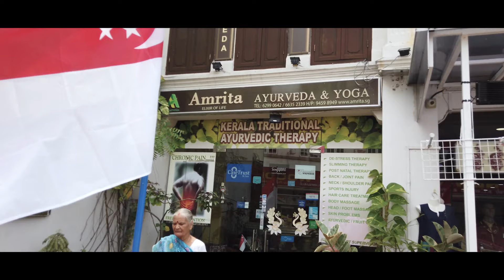Little India Singapore | Walking tour of Little India | Things to do and where to eat in Singapore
From Wikipedia;
Little India is an ethnic district in Singapore. It is located east of the Singapore River—across from Chinatown, located west of the river—and north of Kampong Glam. Both areas are part of the urban planning area of Rochor. Little India is commonly known as Tekka in the Indian Singaporean community.
Although ethnic Indians no longer tend to stay solely segregated in one place as previously arranged under the modern People's Action Party (PAP) policy of racial harmony, for the sake of cultural heritage, many of the ethnically Indian commercial or cottage industry usages are concentrated in Little India, although Indian-dominant commercial zones are also found in HDB estates. Contrary to stereotypes, Little India is not solely an Indian neighbourhood. Located in the neighbourhood alongside shops that cater predominantly to the Indians are Chinese clan associations, places of worship of different religions, and a variety of different business ranging from electrical supplies, hardware, second-hand goods alongside traditional spice grinders and grocers. One of the more prominent examples of cross-cultural patronage besides those regarding food is that many Chinese parents go to shops in Little India to grind rice to make congee for infants. The machinery used in this instance was initially flown in from India to grind spices into powder for use in Indian cuisine. Little India differs from many other neighbourhoods in Singapore in many ways. Tekka Market is also multi-cultural, with produce and sundries that cater to the many ethnic groups in Singapore.